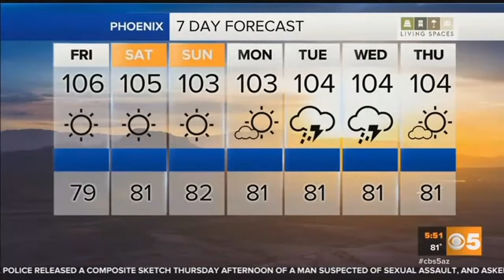20 Cities in 20 Days: El Mirage Mayor Lana Mook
El Mirage Mayor Lana Mook stops by with Ian to talk about the growing community inside the city.